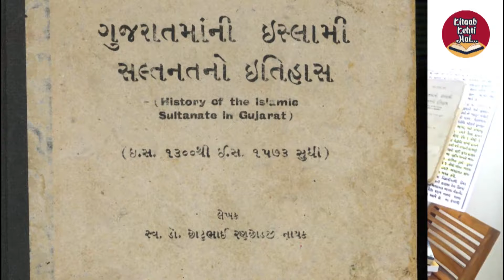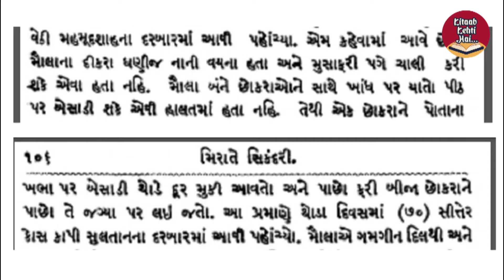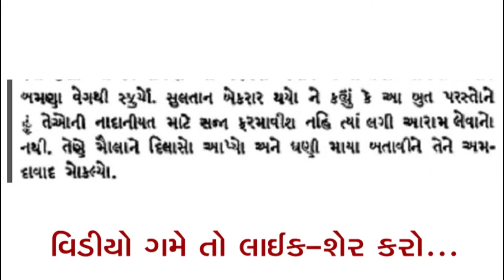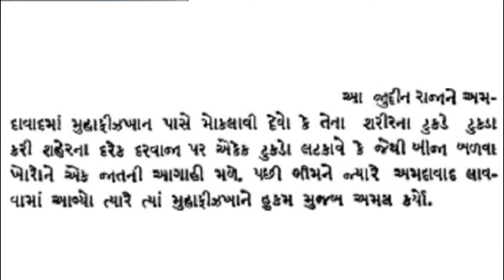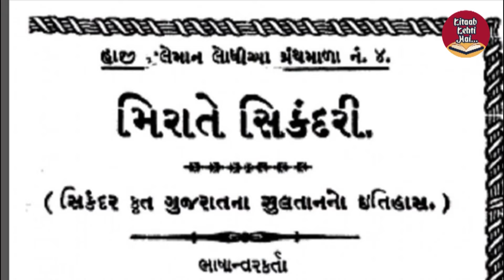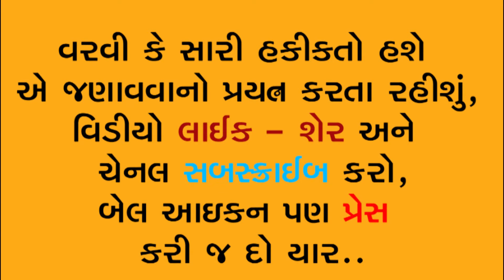Untlod story of dwarika's king|દ્વારકા નગરીના રાજાનો દર્દનાક ઈતિહાસ| dwarka history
જગતમંદિર દ્વારકાધીશ પર આમ તો એક કરતા વધુ આક્રમણો થયા છે, પણ અહી જે આક્રમણની વાત એ સૌથી વધુ વિનાશકારી, ધર્માંધ અને ક્રૂર હતું, જે સુલતાન મહમૂદ બેગડા દ્વારા થયું હતું. જેમાં દ્વારકાધીશની , ભગવાન કાળિયા ઠાકર, દ્વારિકાના નાથની મૂર્તિના ટુકડા કરવામાં સાથે સાથે દ્વારકાના રાજા વાઢેર ભીમજીના ટુકડાઓ કરી અમદાવાદના દરેક દરવાજે લટકાવવામાં આવ્યા. આટલી ક્રૂર હકીકતને કેવી રીતે ભૂંસવામાં આવી રહી છે, જેમાં ક્યાંક ને કયાંક સુલતાનો વધુ ધર્માંધ સાબિત ન થઈ જાય એની ફિકર દેખાય છે.

This video is about The Dwarakadhisa Temple, Jagat mandir, dwarikadhish tample had destroyed more than one time, but we talk about a destoyer who destoyed dwarika so badly, braked dwarika nath idol, ane make pices of dwarika’s king ane hang all pieces at ahmdabad’ gate(darwajas). Ane we talk here how some histririon remove these cruelty from histroy.